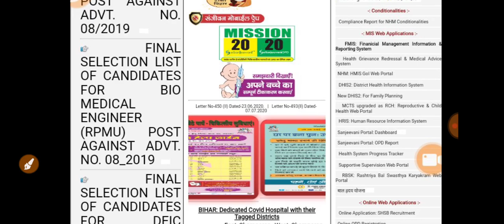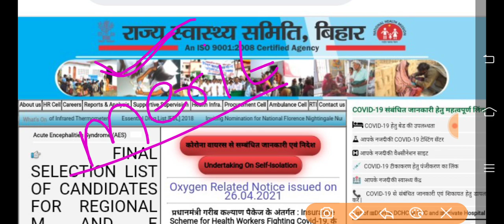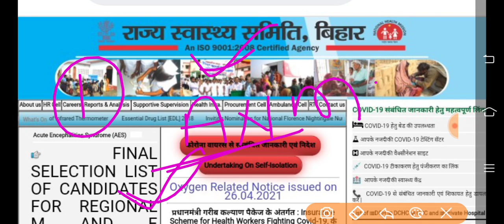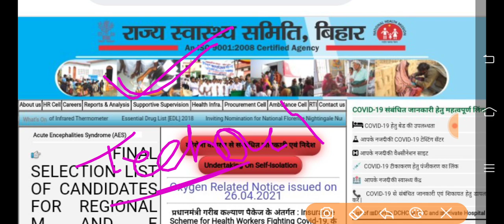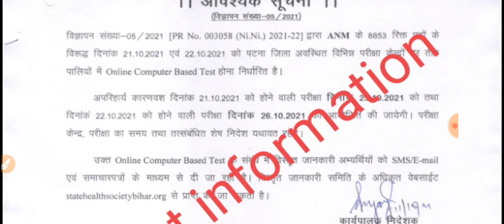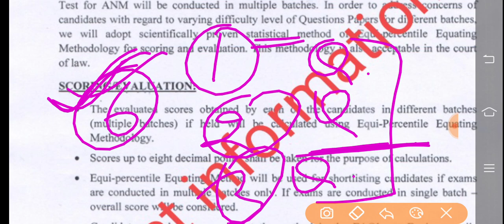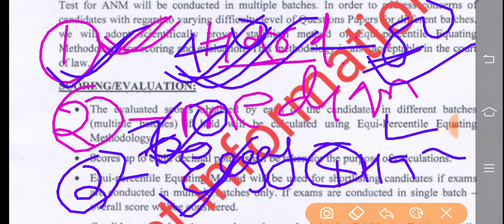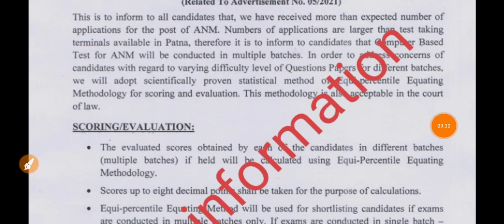बिहार स्वास्थ्य विभाग 8853ANM Final Result date/SHSB ANM 8853 Merit List/Bihar ANM Result/anm Result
Medical Job

Freenewss.com

ANM form
ANM exam

ANM vacancy

ANM requirement

ANM job